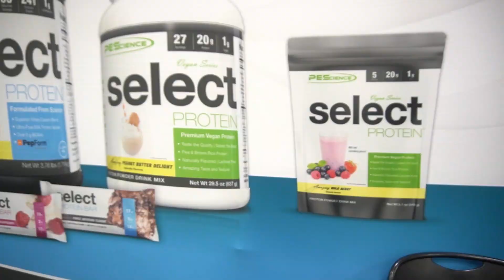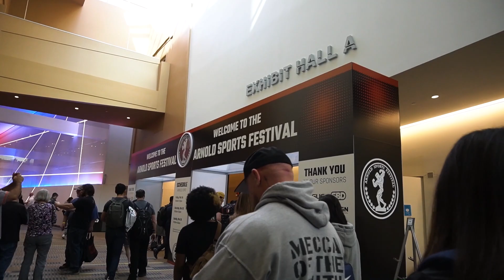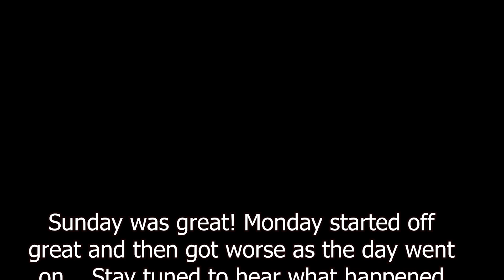The Arnold Expo!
First time in Ohio and first time going to The Arnold Expo!